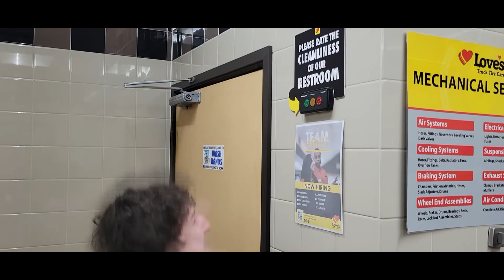EYM Mission 2022